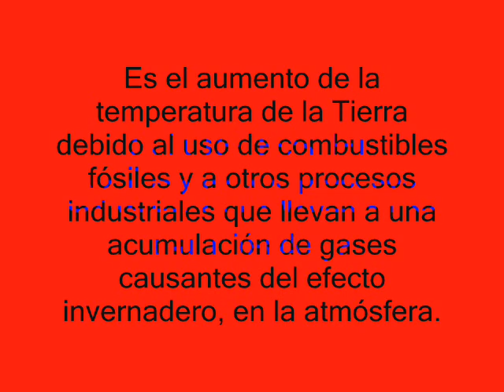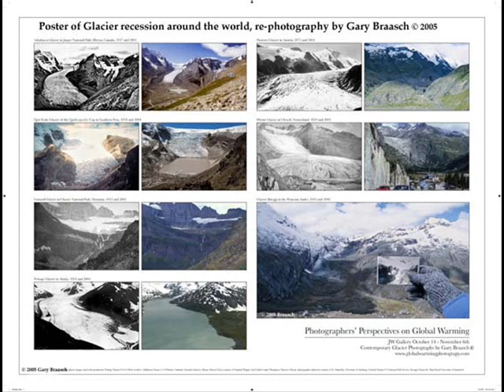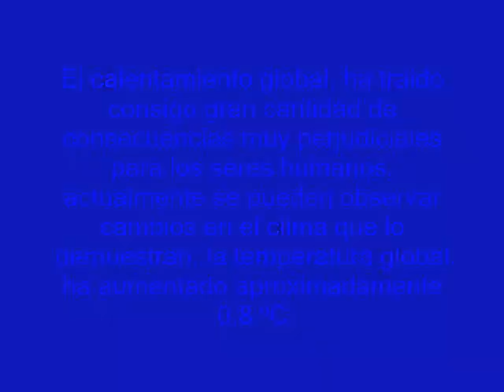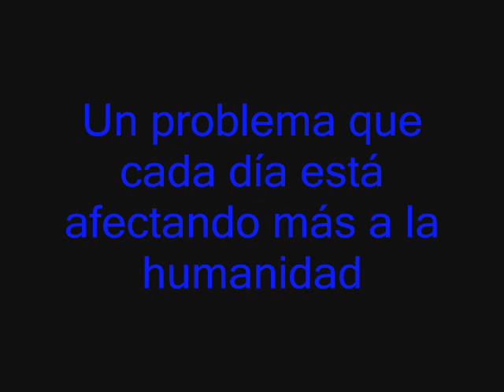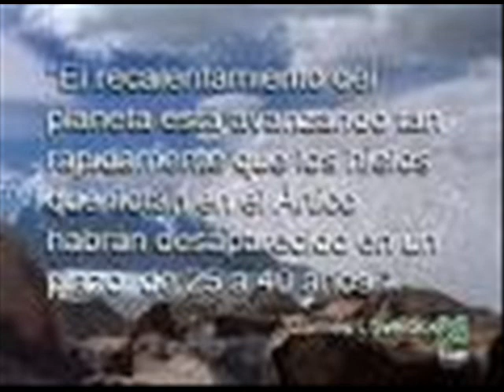Los olvidados que siempre recuerdan d EL CALENTAMIENTO GLOBAL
que causa el calentamiento global